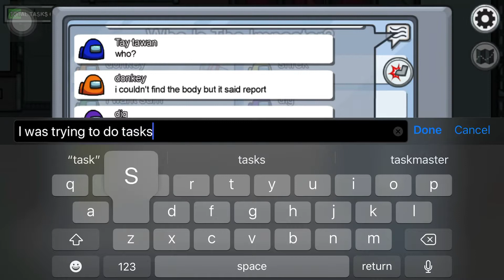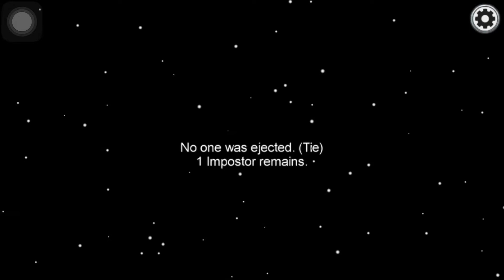My first umong us video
A link to my brother channel